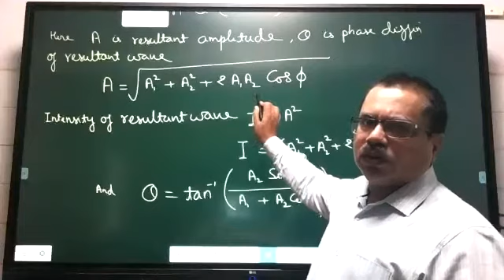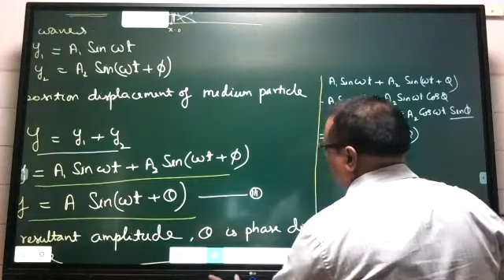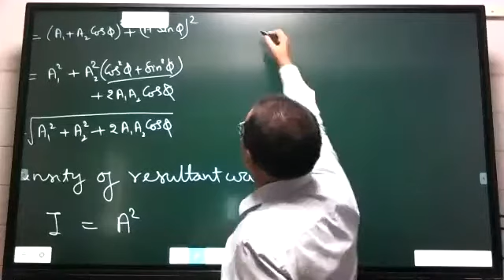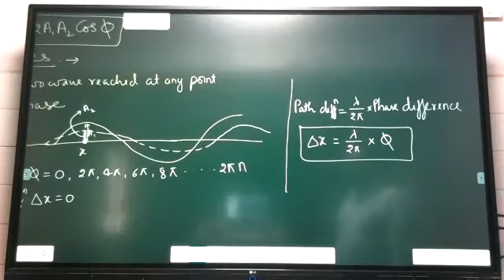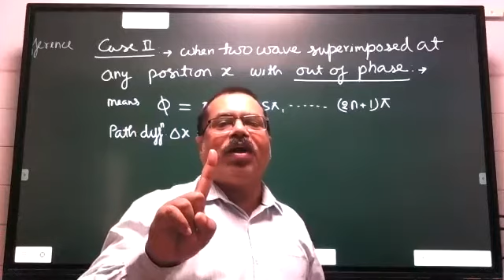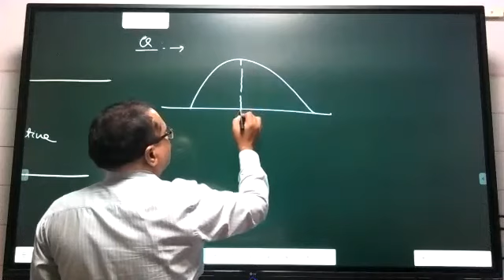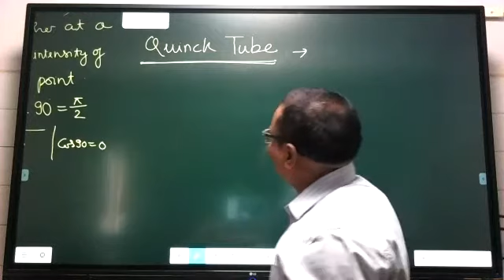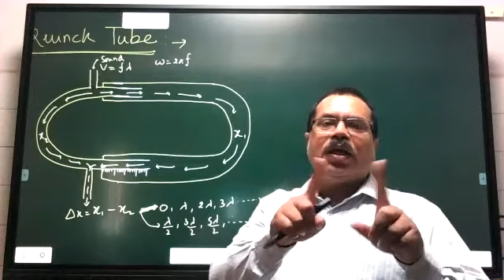PHOTON PHYSICS For JEE and NEET,Wave Motion